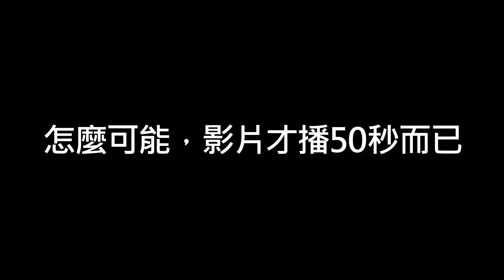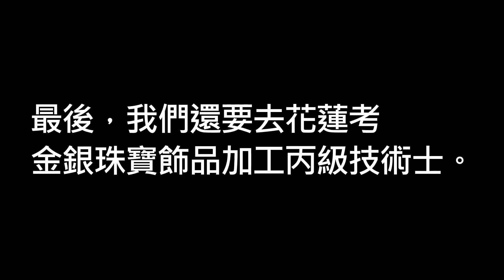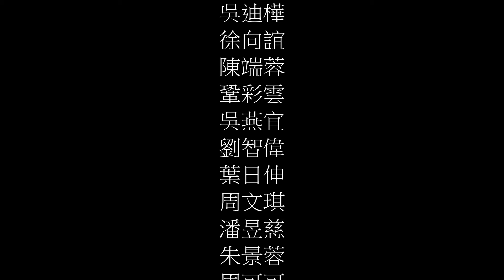退輔會職業訓練中心107年上飾品創作班 生活學習剪影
我們在 107.8.23結訓嘍!